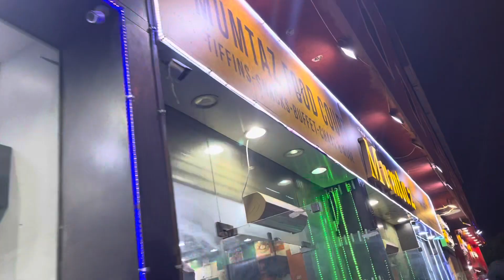Riyadh ki special chai Vlog || maza a gaya pe k specialtea dailyvlog riyadh @smartfaizan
Please share your friend and family